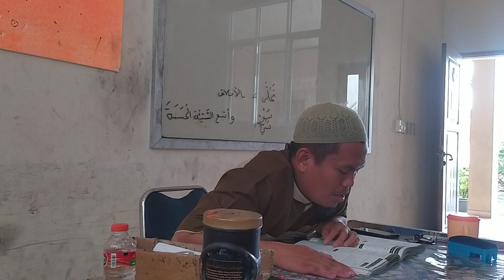belajar bahasa arab kitab 2 part 111